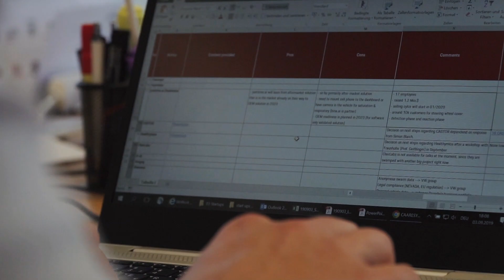Konnect Vlog- Nino Andricevic- Porsche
Tune in for insights from our colleague, Nino Andricevic, talking about his experience working at Konnect, and the israeli startup ecosystem